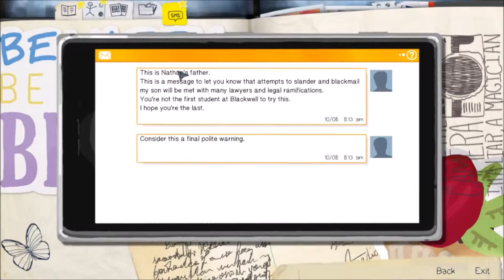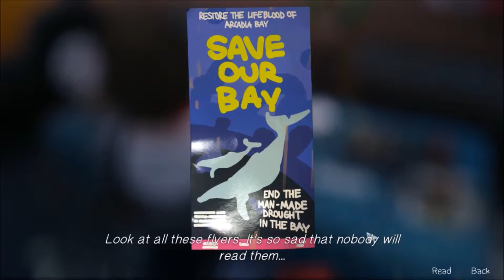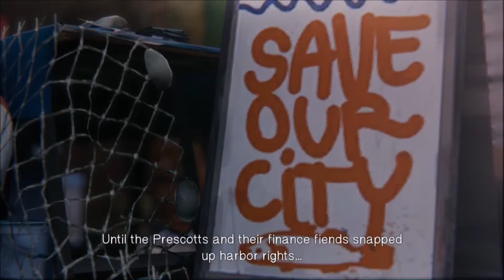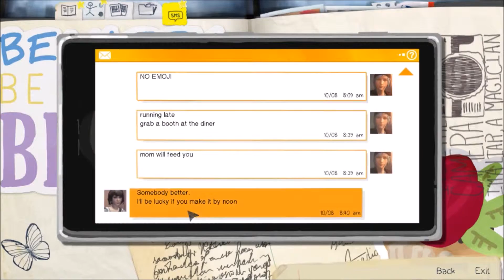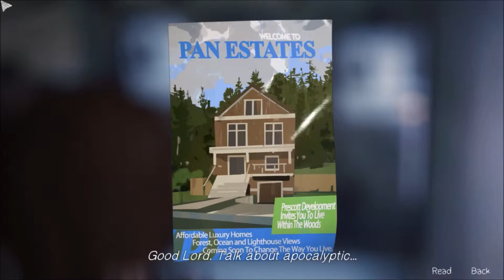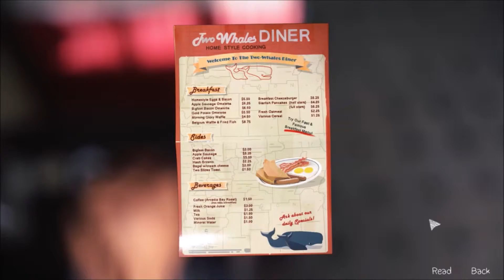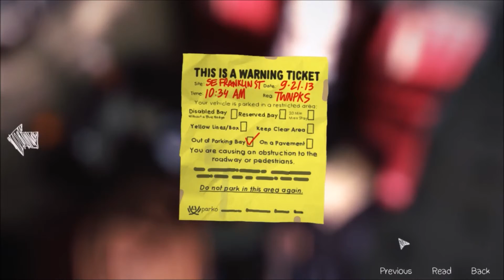Let's Play Life Is Strange Episode 2 (Part 2) | Pocket Predictions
Watch as the amazing Max predicts what lies in Chloe's pockets...By seeing what's there then going back in time to tell her.